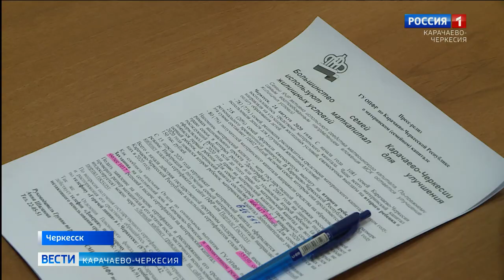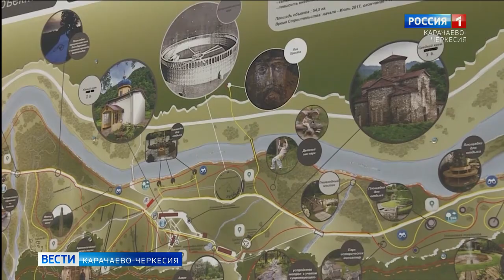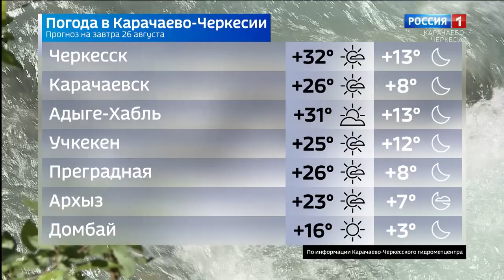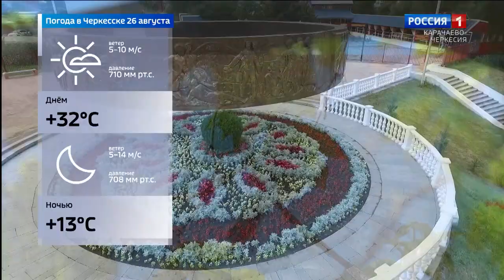Вести Карачаево-Черкесия 25.08.2020